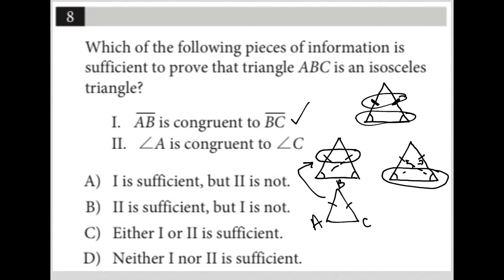Which of the following pieces of information is sufficient to prove that triangle ABC is an.....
Official April 2022 School Day SAT Section 3 Question 8:

Which of the following pieces of information is sufficient to prove that triangle ABC is an isosceles triangle?